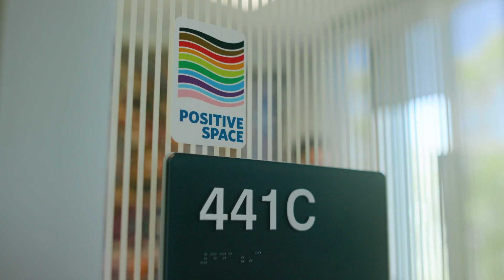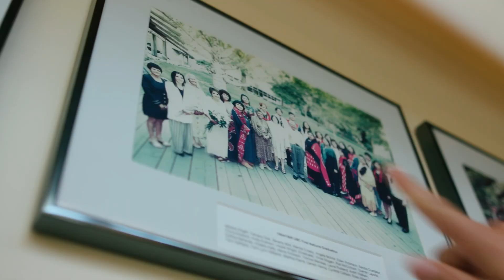UBC BCom | The Indigenous Student Experience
Indigenous-led economic strategy is critical to the growth of Indigenous communities in Canada. UBC Sauder is committed to increasing Indigenous representation in business leadership positions to support economic reconciliation. By interweaving traditional value systems with western ideologies, this two-eyed seeing approach will be a key factor in building bridges and fostering better relationships that support Indigenous students and communities.

Developing transformational business pathways ensure creative opportunities that will build a future generation of leaders. Learn more about the UBC BCom experience as an Indigenous student